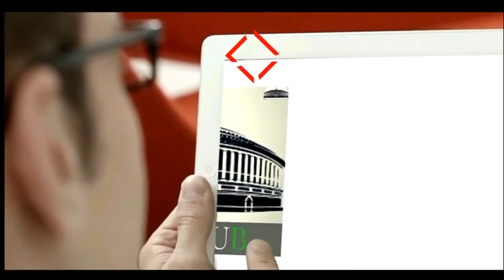Navjot Singh Sidhu Press Conference - Chhindwara, Madhya Pradesh